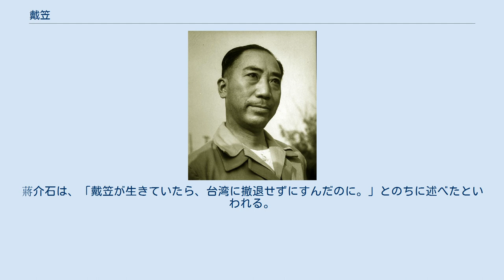戴笠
戴 笠（たい りゅう、1897年5月28日（清光緒23年4月27日） - 1946年（民国35年）3月17日）は中華民国の政治家・軍人（追贈で陸軍中将）。
字は雨農。
旧名は春風、徴蘭。
 1910年（光緒29年）、文渓高等小学卒業後、浙江省立第一中学に入学したが、宿舎の管理が乱雑であったとして、除籍処分を受ける。
帰郷後は無頼漢としての生活に堕したが、1917年（民国6年）、浙軍（浙江軍）第1師模範営に加入し、軍人となる。
 1926年（民国15年）、黄埔軍官学校第6期として入学し、あわせて中国国民党に加入した。
以後、蔣介石の反共路線を支持し、中国共産党や国民党左派への監視・調査活動に取り組むようになる。
北伐や反蔣派との戦いでも軍事情報の収集に努めた。
 1931年（民国20年）9月、満州事変（九・一八事変）が起きると、蔣介石の命により黄埔軍官学校出身者による三民主義力行社が設立され、戴笠は後補幹事に任ぜられた。
さらに、蔣の指名により、特務処処長（中華民族復興社＝藍衣社特務処長）となっている。
1934年（民国23年）7月、南昌行営秘書処調査課上校課長も兼任し、全国20か所に特務組織を次々と成立させた。
 戴笠は、親日派の軍人・政治家や、共産党・民主党派の活動家を監視・弾圧・暗殺する秘密工作を展開していく。
例としては、親日派の張敬尭や中国民権保障同盟総幹事の楊杏仏の暗殺などがあげられる。
西安事件後、逮捕された張学良の収監・護送は戴笠が管轄し、また、1937年（民国26年）12月には、楊虎城夫妻の逮捕も実行した。
 第2次上海事変により日中戦争（抗日戦争）が本格的に勃発すると、戴笠は上海へ赴き、杜月笙ら幇会と連携して蘇浙行動委員会や別働武装隊を組織し、前線の国民革命軍撤退を側面支援した。
1938年（民国27年）5月、これらの武装組織を忠義救国軍と改名し、自ら総指揮に就任して漢口に駐屯している。
 同年、蔣介石が批判の集まる秘密組織の解消を進めたため、力行社・藍衣社は解散された。
それに伴い、戴笠は軍事委員会調査統計局（いわゆる「軍統」）副局長に任命され、以後、軍統組織の整備に尽力する。
1942年（民国31年）には、軍統の構成員は4万から5万にまで達したとされる。
また、戴笠は軍統の影響力をさらに拡大し、国民政府や国民党、国民革命軍の内部にまで浸透させていった。
1943年（民国32年）4月には、アメリカ海軍の情報機関と協力して、中美特殊技術合作所を設立し、戴笠が主任となっている。
これにより、アメリカの調査技術・知識の導入が図られることになった。
 戴笠が巨大化させた軍統の秘密工作活動は、日中戦争期間中、ますます活発となった。
共産党・民主党派要人の弾圧・暗殺に加え、ハノイ滞在中の汪兆銘（汪精衛）暗殺未遂事件を起こしただけでなく、実際には日本に投降する意思がなかった唐紹儀までも、日本に利用されることを恐れて殺害するなどした。
日本軍自体に対しても、様々な撹乱工作などを仕掛けている。
 その一方で、1939年（民国28年）末から1940年（民国30年）9月にかけて、戴笠は軍統香港区を介して、今井武夫との間で和平の秘密交渉を行っているが、結局情勢の変化により妥結しなかった（桐工作）。
さらに、南京国民政府の要人、特に周仏海の一派との連携を密にし、これを利用しようと図った。
これら南京国民政府要人との接触は、対日工作であっただけでなく、これら人物たちの共産党への寝返りを防ぐ狙いもあったとされる。
日本敗北後の1945年（民国34年）8月から、戴笠は南京国民政府の旧支配地へ乗り込み、軍統及び中美合作所上海弁事処を設置して、事後処理にあたっている。
 1946年（民国35年）3月17日、戴笠は青島から南京へ飛行機で向かった。
しかし悪天候が原因で、飛行機は南京、上海のどちらにも着陸できず、徐州に向かおうとして、南京市上空で墜落し、戴笠は死亡した。
死後、陸軍中将を追贈された。
戴笠が根城としていた軍統も保密局として中華民国国防部傘下に組み込まれ大きく権限を縮小したが、一方でこれが国共内戦で国民党が敗退する大きな要因になった。
蔣介石は、「戴笠が生きていたら、台湾に撤退せずにすんだのに。」とのちに述べたといわれる。